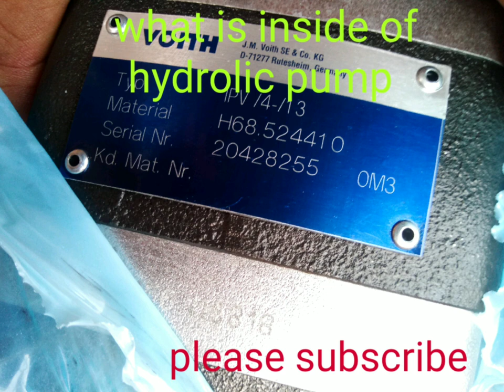What is inside of hydrolic gear pump of SACMI CCM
How function SACMi CCM high pressure hydrolic pump & assembly , desassambly .parts details.